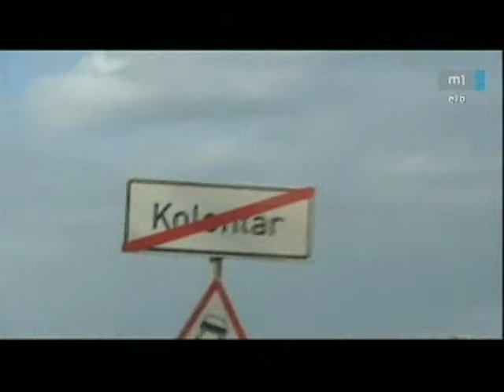Főzéssel az iszapkárosultakért Kolontáron (V8Cars Fórum) - Vendel Zoltán támogatása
EGY APRÓ KÉRÉS:

"Vendel Zoltán Kolontáron lakik abban az utcában, amit elég nagy mértékben érintett a vörösiszap folyam. Az utcában a házak nagy részét teljesen elárasztotta az áradat, többen életüket vesztették. Az ingatlanok nagy része teljesen megsemmisült, lebontásra kerültek, valamint van, akinek az ingatlan teljes környezetét tette tönkre a vörösiszap

Az Úri ember ennek ellenére az első naptól ott volt, ahol a legjobban kellett a segítség!
A főzős „brigádot" Ő alapította és több héten keresztül feleségével, reggeltől estig az otthonról hozott felszerelésekkel, valamint az Ő hatására adományozott alapanyagokból adott meleg ételt naponta többszöri turnusban a hajlék vagy ingóság nélkül maradt ott élőknek, és az ott dolgozó kirendelt katonáknak, katasztrófa védelmiseknek, rendőröknek, tűzoltóknak.

Vendel Zoltán
Kolontár, Kossuth utca 3.

„Az eddigi takarítást és mentesítést követően is mindenhol vörös iszap maradványok vannak, pormaszkban és védő felszerelésben is érezni azt az átható szagot amit ez az anyag párologtat magából, különösen száraz időben, amikor már a por is száll.

Gyermekeim, Vendel Vanessa 10 éves, Vendel Ildikó Elizabet 5 éves a katasztrófát követően édesanyáméknál lettek leszállásolva, mivel mind két gyermekem por-allergiában szenved, valamint 5 éves Ildikó lányom ez mellett még asztmás betegséggel is küzd.

Három hét után vissza hoztuk a gyermekeinket, hiszen egy család vagyunk, együtt szeretnénk élni, valamint iskolába és óvodába is mink tudjuk elvinni őket.
A gyermekeim Ajkára járnak óvodába illetve iskolába, majd mikor haza hozzuk őket, a lakásból nem tudjuk őket kiengedni a betegségük és a körülmények miatt, ez az állapot hosszú távon nem tartható fenn.
Mint családapa úgy gondolom, hogy gyermekeim egészsége a legfontosabb a számomra, ezért azt a döntést hoztam, hogy el kell költöznünk Kolontárról!

A jelenlegi ingatlan vagyoni értéke a katasztrófát követően gyakorlatilag 0.- Ft-ra redukálódott. Az ingatlanon jelzáloghitel is van amit továbbra is fizetnünk kell természetesen, viszont így nincs lehetőségünk másik lakhely bérlésére vagy vásárlására.„

Mivel az ingatlant nem érte olyan mérvű károsodás, cserére vagy bármi más támogatásra esélye nincs Zoltánnak. Tudom, már sokan kérnek és sokfélét a károsultaknak, de kérek szépen mindenkit, hogy ha kis összeggel is, de támogassa Zoltán, mert hiszem, hogy Ő megérdemli.
Igazán szerény ember és ha nem a gyermekeiről lenne szó, nem szólna egy szót sem, ezek az információk is több hét eltelte után kerültek napvilágra.

Vendel Zoltán
OTP Bank
Bankszámlaszám:
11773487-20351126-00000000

FONTOS! Ezen videó részlet feltöltése tisztelgés és köszönetnyílvánítás az iszapkárok elhárításában önkéntesen segítők előtt, semmilyen üzleti célt nem szolgál!

Nagy-nagy köszönet Vendel Zoltán kolontári lakosnak és barátainak, akik ingyen főznek a katasztrófa helyszínén dolgozó tűzoltóknak, katasztrófavédelmiseknek, és mindenkinek -- akiknek a hivatalos napi ellátmánya egyébként egy szendvics és egy üveg víz!
Ha ily módon fejezed ki együttérzésed a kolontári katasztrófa elszenvedői iránt, itt az idő, hogy küldj nekik élelmet. A helyszínen tartózkodó Vendel Zoltánnal egyeztetve van egy listánk arról, hogy mire van szükségük, és hogy juttathatod le.

Köszönet és áldás Zoltán és Ildikó mindazért amit tesztek és vállaltatok!

Megjegyzés: a videó közzétételének jogait nem birtoklom, csupán a szándékot, hogy megmutassam minden embernek, hogy az összefogás, az együttérzés és az áldozatkészség milyen értéket és erőt tud képviselni a mai világban!

Minden jog a:
Magyar Televízió Zrt. tulajdonában van!
1037 Budapest, Kunigunda útja 64.